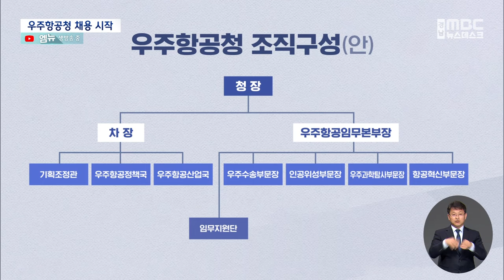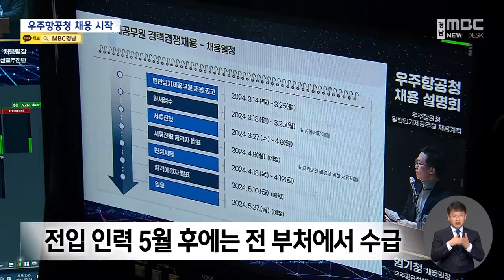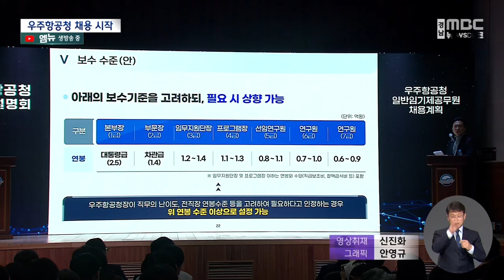우주항공청 인재 공개 채용 시작 (2024.3.14/뉴스데스크/MBC경남)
◀ 앵 커 ▶
오는 5월 사천에서 개청하는 우주항공청이
인력 공개 채용을 시작했습니다.

초기 채용 규모는 50명이고,
연봉은 최고 2억 5천만원 수준입니다.

조직 구성안도 사실상 확정됐습니다.

◀ 리포트 ▶

우주항공청은 사천 아론비행선박 건물을
임시 청사로 두고
5월 27일 개청과 함께 업무를 시작합니다.

(CG)조직은 차관급의 청장에
차장과 본부장 각 1명, 국장과 관장,
단장급 8개 하부 부서로 사실상 확정됐습니다.

인력 채용 규모는
연구직 200명, 행정직 100명입니다.

먼저 뽑을 초기 채용 규모는
선임연구원과 연구원 등
임기직 공무원 31개 직위 50명입니다.

첫 채용설명회가 열린 사천시청.

대강당이 꽉 찰 정도로
참여 열기가 뜨겁습니다.

직급이 높은 본부장부터 프로그램장까지는
기본 3년에 최대 10년 연장,
선임연구원과 연구원은
기본 5년에 최대 10년 연장이 가능합니다.

◀ SYNC ▶정종호 서울대 기계항공공학부 박사(지원 예정자) “만약에 5년 임기가 끝나고 재임용이나 퇴사후에도 우주항공청에 재직할 수 있는 지 (궁금합니다.)”

◀ SYNC ▶이재형 우주항공청설립추진단장
“혹시 5년 근무하고 그만해야되느냐 이렇게 생각할 수 있는데, 본인 의사와 물론 조직의 인정이 돼야 되겠죠. 그러면 최대 10년까지 가능하구요."

19일에는 서울,
22일에는 대전에서 채용설명회가 이어지는데, 수도권 박사급 지원자들의 관심이 높습니다.

◀ INT ▶이시백 경희대 우주과학과 박사
“ (교수나 박사님들이) 같이 연구하는 박사님들한테 이런게(채용설명회) 있으니 가봐라 메일도 보내시고 저희도 자발적으로도 메일을 받아서 관심있는 사람들은 채용설명회 신청을 미리하고..

전입 인력은
과기부 등 주무 부처에서 우선 공급받은 뒤
우주항공청이 개청하는
5월부터는 전 부처로 확대합니다.

(CG)연봉은 1급 본부장이
대통령급인 2억 5천만원,
부문장은 차관급인 1억 4천만원 등으로 책정돼, 일반 공무원보다
월등히 높고 더 오를 수 있습니다.

◀ SYNC ▶엄기철 우주항공청설립추진단 채용팀장 “(제가)중앙부처에서 4급으로 20년정도 일했는데 지금 (우주항공청)프로그램장은 저보다 (연봉이)훨씬 많고 선임연구원의 경우에도 제가 중하위 정도될 것 같습니다."

우주항공청 임기제 공무원 원서 접수는
오는 25일까지며,
합격자 발표는 5월 10일입니다.

MBC뉴스 이종승입니다.